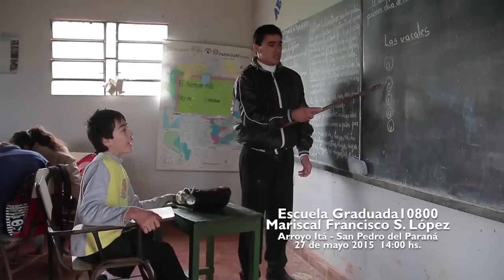Edgar Verón - Historia de Vida Teletón 2015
La inclusión solo será posible cuando cada sector de la comunidad abra sus puertas  adolescentes como Edgar.

La comunidad de Edgar nos da el ejemplo de que, cuando esto sucede, todos pueden salir adelante.